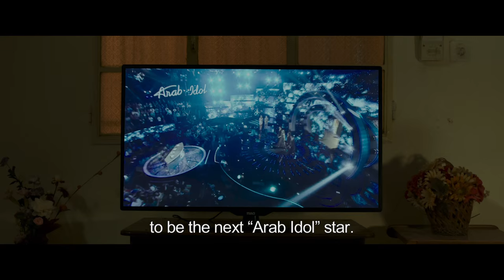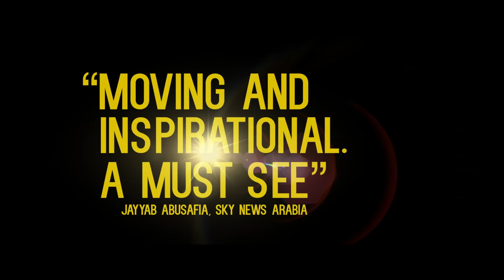THE IDOL by Hany Abu-Assad - TRAILER